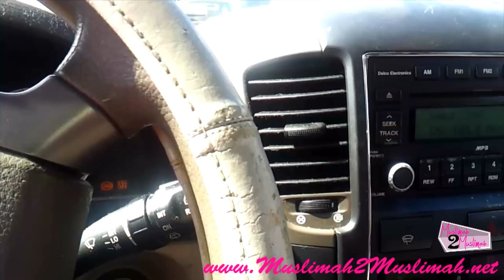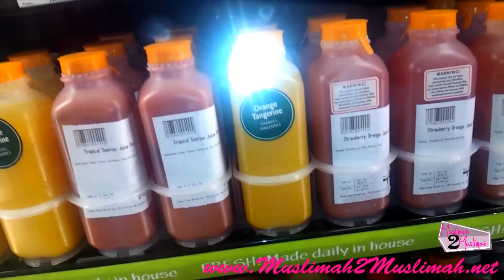M2M Juice Challenge Day 1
First update for the M2MJuiceChallenge, first part of the video is a quick recipe for a carrot, apple, grape and kale juice second part is updates and shopping with Nadira at Whole Foods.

these scarves.

Insha' Allah we'll have a giveaway once we reach our first 1000